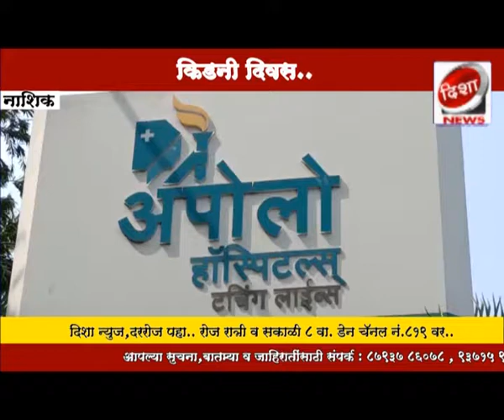अपोलो हॉस्पिटलमध्ये जागतिक किडनी दिनानिमित्त जनजागृती...